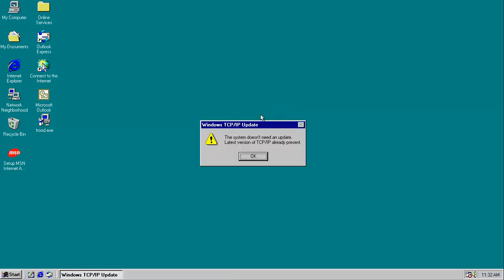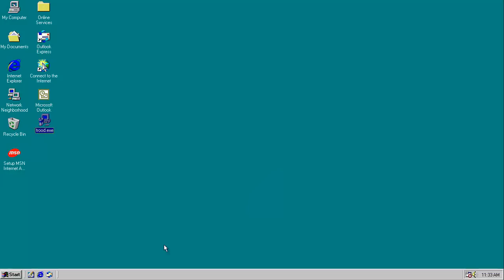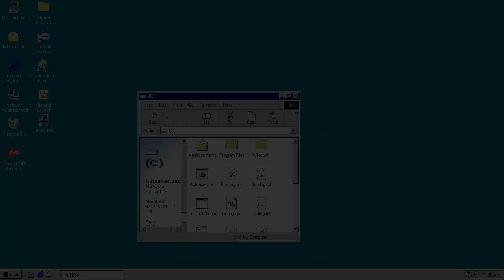Email-Worm.Win32.Trood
Now you're gonna die wearing that stupid little hat! How does it feel?

I highly recommend watching in 720p HD.